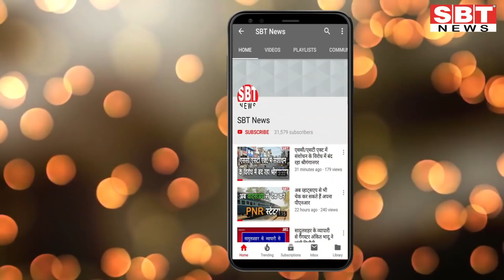10 मार्च : राजस्थान शाम 7.15 बजे की 15 बड़ी खबरें | SBT News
About This Video:

10 मार्च : राजस्थान शाम 7.15 बजे की 15 बड़ी खबरें

sriganganagar temperature
Barish, Barsaat
mansoon
new rules
kisan aandolan
rakesh tikait
kisan andolan
Rajasthan news
hariyana news
maharastra news
latest news
lata mangeshkar
bjp
rahul gandhi
up news
News website
nonstop news
news headlines
today news
aaj ka news
online news
Headlines News
skymetweather